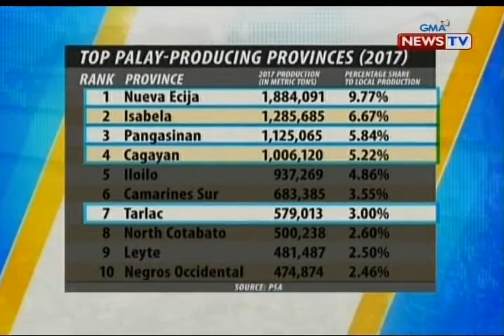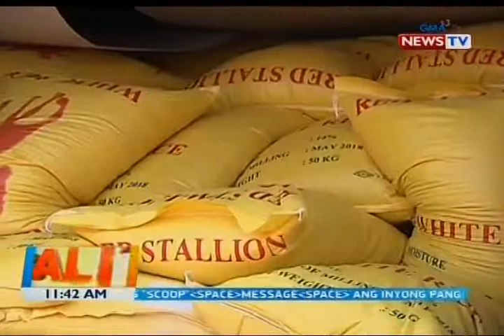BT: NFA rice, pinipilahan pa rin sa ilang pamilihan